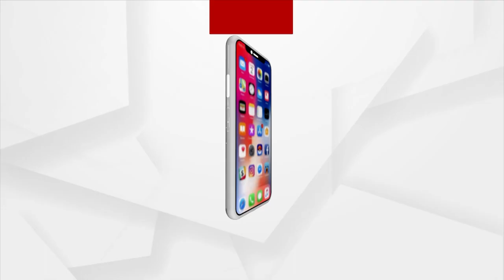Odisha Govt Neglecting Senior Citizen: Tejeswar Parida